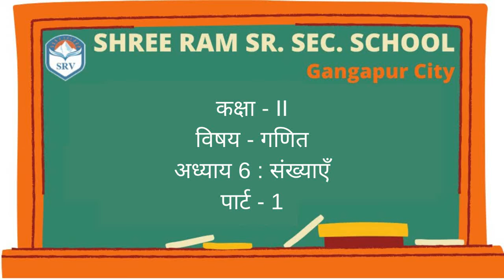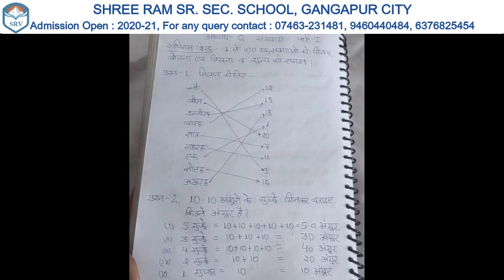Chapter 6 - संख्याएं (Part 1) | Class 2nd | Mathematics | SRV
Dear Students,
Keep learning

Chapter 6 - संख्याएं (Part 1) | Class 2nd | Mathematics | SRV | By deepak sir | In Hindi | SRV